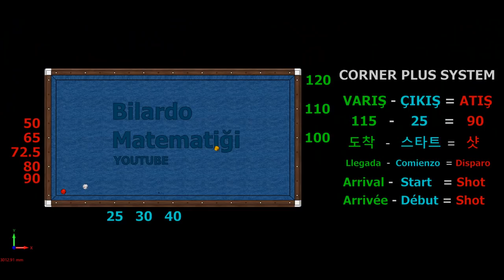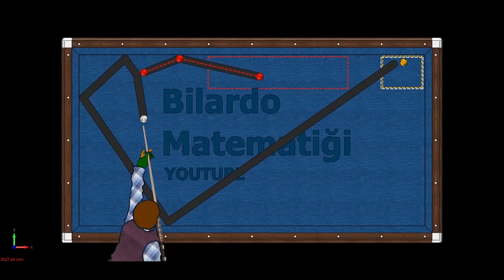No English Corner Plus System Billiard 3 Cushion 2019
Step by step 3 cushion billiard lessons

Hello, I'm the Bilardo Matematiği (Billiard Math). Youtube is my biggest passion. I share a lot of videos on my channel like carom, billiards, 3 cushion, systems, lessons, trainings, techniques, diamond systems, double cushion, reverse system, no english, Tuzul, new, classic, ball system calculator, how to play billiard, kleps, masse and so on. I am working hard in doing these things and I am in great pleasure.

Merhaba, ben Bilardo Matematiği. Youtube benim en büyük tutkum. Dünya bilardo ailesi için her hafta yeni videolar yüklüyorum.